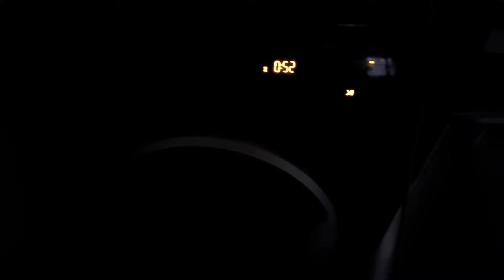Highlight 0:00 – 3:19 from Hotpoint NSWR843C Mixed 40'c